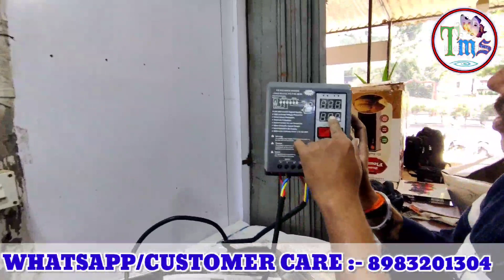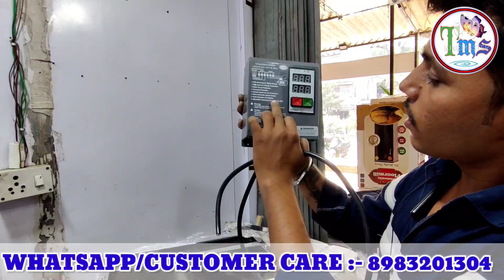5HP SINGLE PHASE PULVERISER 220V | AATA CHAKKI COMMERCIAL SINGLE PHASE PULVERISER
5HP SINGLE PHASE PULVERISER 220V | AATA CHAKKI COMMERCIAL SINGLE PHASE PULVERISER | 5HP COMMERCIAL MACHINE SINGLE PHASE PULVERISER

SHOWROOM ADDRESS:-
        ANJALI SALES & SERVICE
SHOP NO.4 , KUSUM VIHAR BLDG., NEAR BANJARA HOTEL OLD VIVA COLLEGE RD., VIRAR (W)  PINCODE :- 401303

GSTIN NO:- 27AISPP6915B1ZZ
ANJALI SALES AND SERVICE

COVER TOPICS :-

1. 5HP SINGLE PHASE PULVERISER 220V ?
 2. AATA CHAKKI COMMERCIAL SINGLE PHASE            PULVERISER ?
3. 5HP COMMERCIAL MACHINE SINGLE PHASE PULVERISER ?
4. single phase machine aata chakki ?
5. Three phase aata chakki machine 440v ?
6. 440v AATA CHAKKI machine commercial ?
7. aata chakki machine 440v machine ?

VIDEO IS FOR EDUCATIONAL PURPOSES ONLY COPYRIGHT DISCLAIMER UNDER SECTION 107 OF THE COPYRIGHT ACT1976, ALLOWANCE IS MODE FOR "FIRE USE" FOR PURPOSES SUCH CRITICISM ,COMMENT, MEW TECHNOLOGY VIDEO, PRMITTED BY COPYRIGHT BE INFRINGING NON- PROFIT , EDUCATIONAL OR PERSONAL USE TIPS THE BALANCE IN FAVAR OF FAIR USE..,